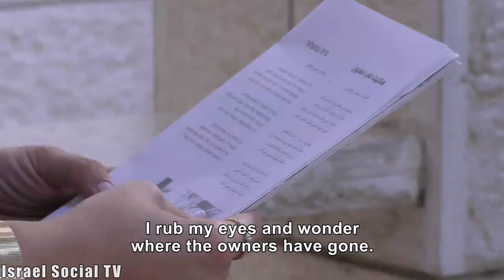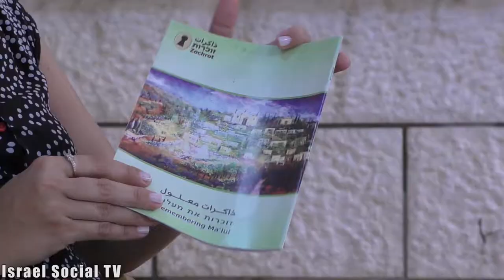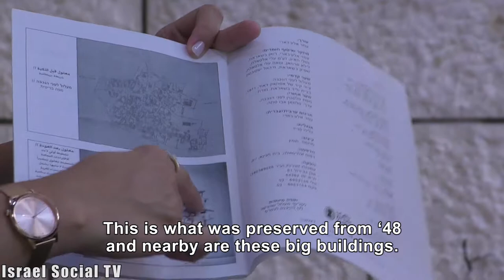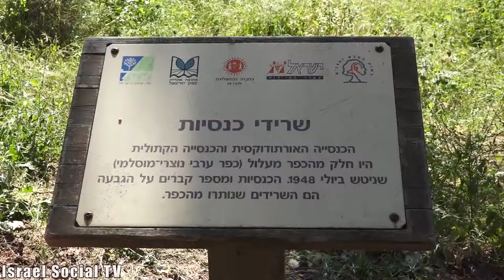Talking about Return - Rawan Bisharat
Every year at Easter, a ceremony takes place in Ma'alul that connects the community of displaced persons and their descendants to the village from which they were expelled.  This is not just a romantic-symbolic act, the community also has a practical plan for realizing the return. A conversation with Rowan Bisharat, the daughter of an uprooted family from the village of Ma'lul.